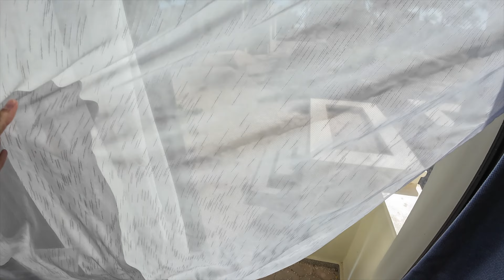"ПОЕХАВШИЕ" Отдых в Египте 2024 | Хургада | Отель Pharaon Azur | Массаж Клеопатры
Как выглядит отдых в Египте в 2024 году? Чем себя можно занять и какие экскурсии годны к приобретению? На эти и многие другие вопросы, мы ответим в череде видео о нашем путешествии и наших приключениях. Приготовь чай и вкусняшки, ведь мы отправляемся туда, где нас ждал градусник в районе 48 градусов, Красное море и толпы арабов. Поехали с ПАШЕМСПАШЕЙ!